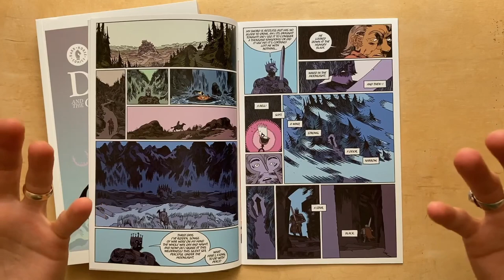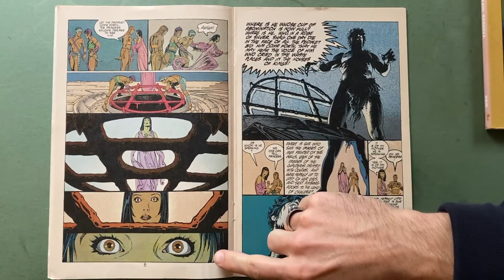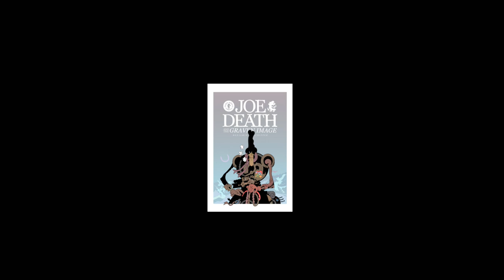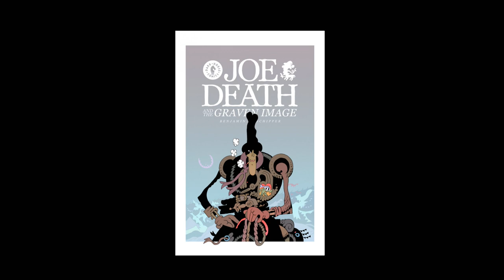The Divine West - Joe Death and the Graven Image || Video Essay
What happens when a skeletal cowboy and a moth take up arms against a bunch of demons? Turns out, a lot of cool stuff.
Go check out Joe Death!
Chapters:
0:00-Intro
1:55-Ben Schipper and His Influences
5:30-Good, Evil, and Sacrifice
8:39-The Divine West
10:39-Closing